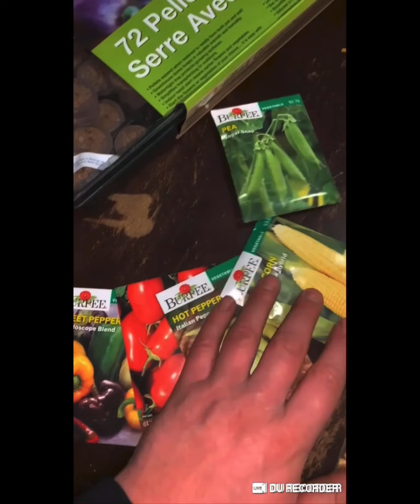I’m Back Yall🤠